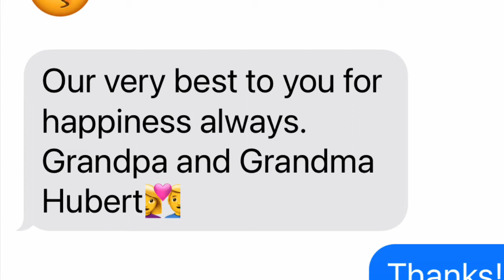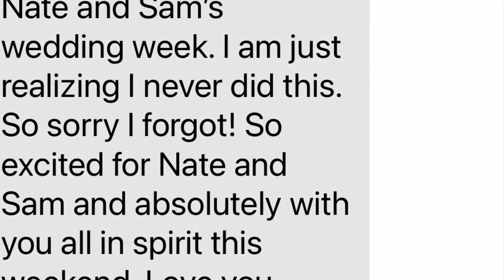Noel - Hubert Congrats!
Samantha and Nathan 10/17/2020